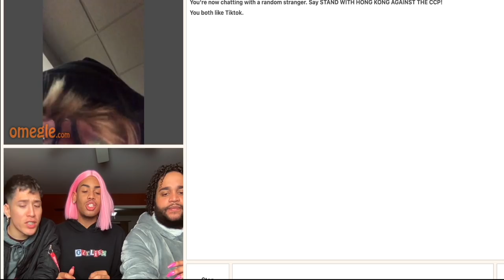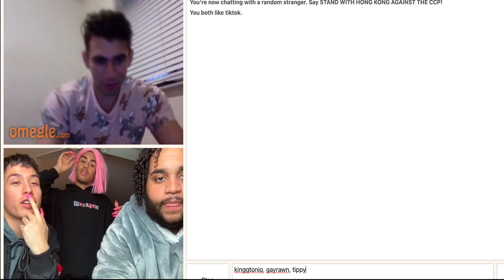OMG!!!! I MET JACK HARLOW ON OMEGLE😫